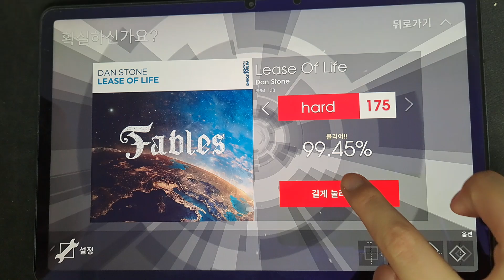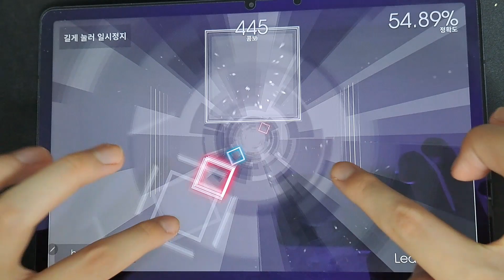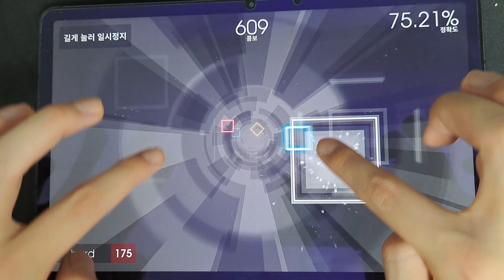[polytone] Lease Of Life (hard Lv.175) - 99.65% FC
□ Song Info
Title : Lease Of Life
Artist : Dan Stone
BPM : 138

□ Settings
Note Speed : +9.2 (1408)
Offset : -15ms
Note appearance distance : 100%
Marker travel distance : 200
Marker travel time : 1

□ Player Info
Player : RainyTea